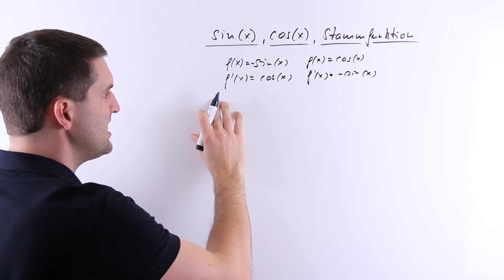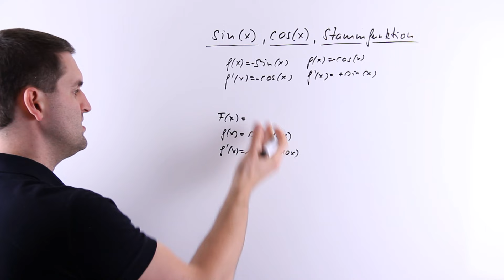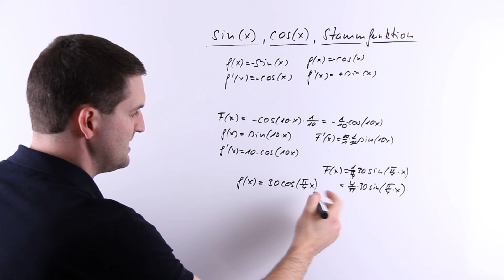sin(x), cos(x), Stammfunktion bilden, Grundlagen, Trigonometrische Fkt. | Mathe by Daniel Jung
sin(x), cos(x), Stammfunktion bilden, Grundlagen, Trigonometrische Fkt.